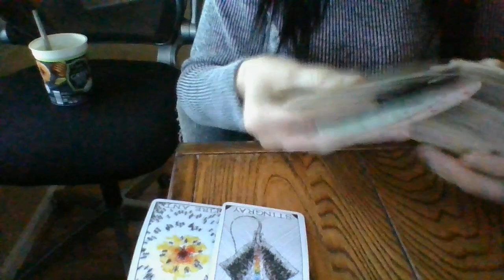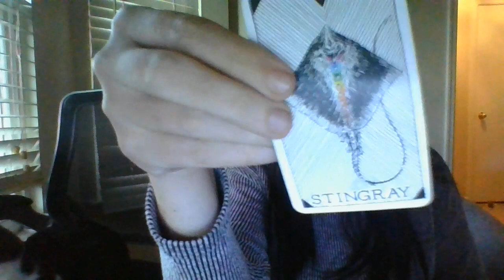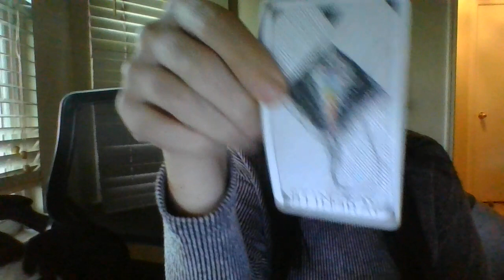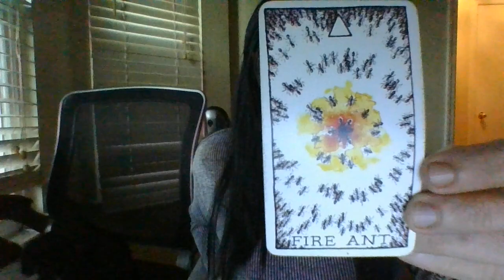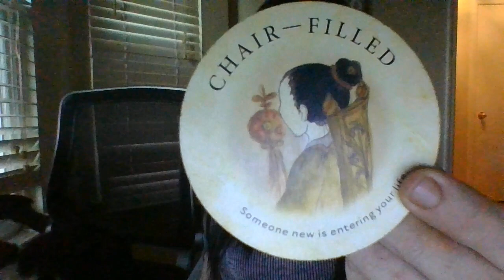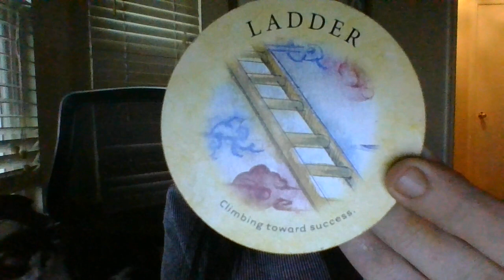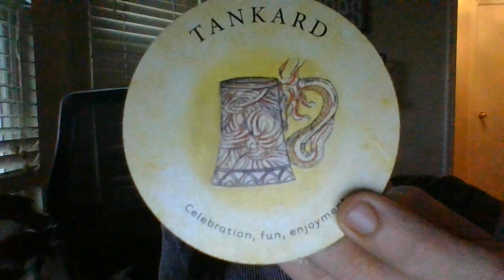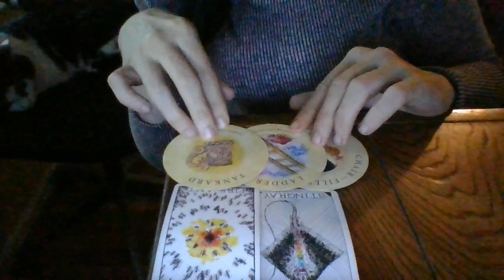VIRGO- 11/21-11/27- 2ND DATE ABOUT TO BECOME VERY SIG! MUNCHAUSEN MOTHER SYNDROME!